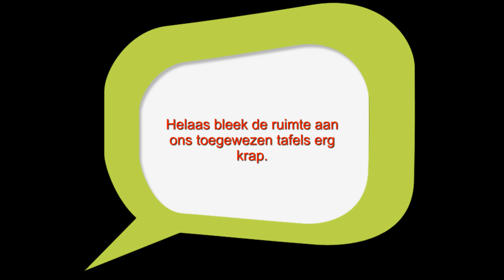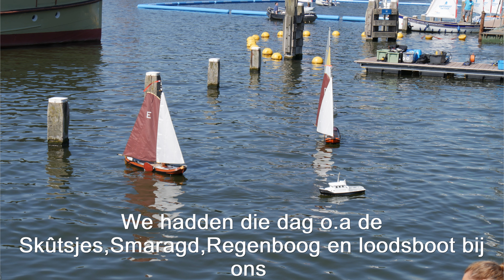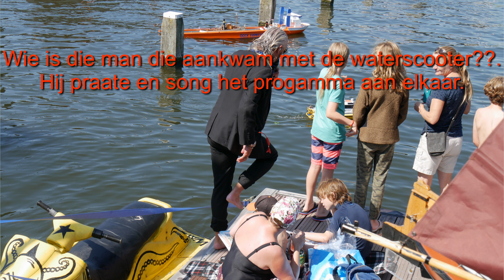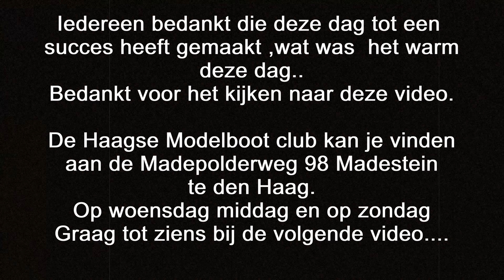24-08-2019 Waterspelen Amsterdam met o a de HMBC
24 Augustes  2019 was de ANSF uitgenodigd  bij de Waterspelen in Amsterdam met o.a de HMBC